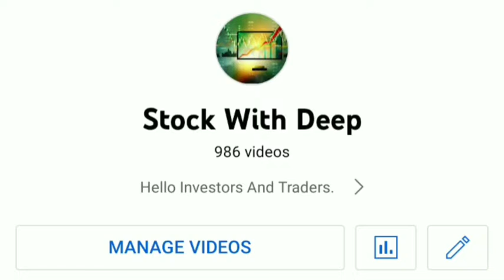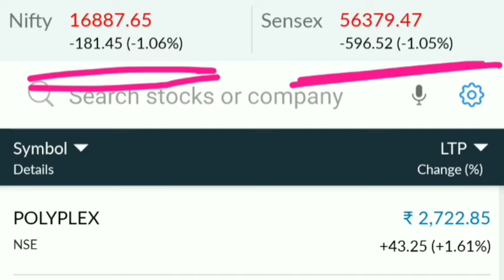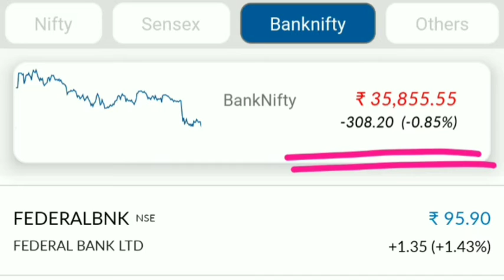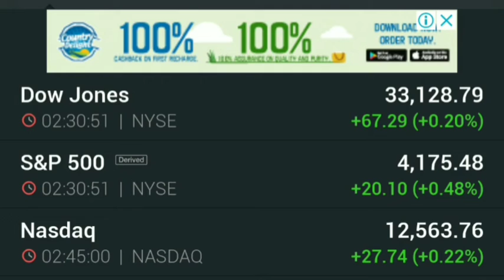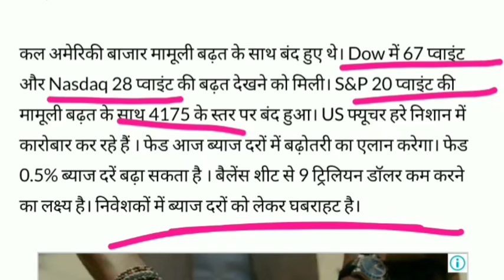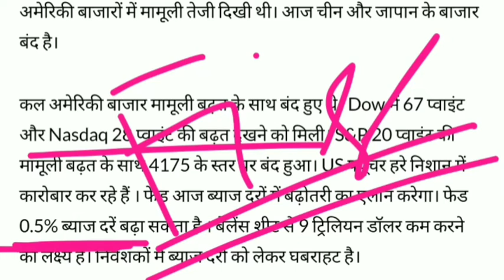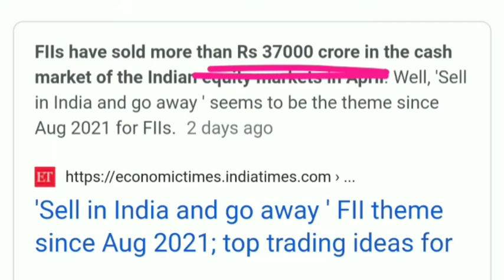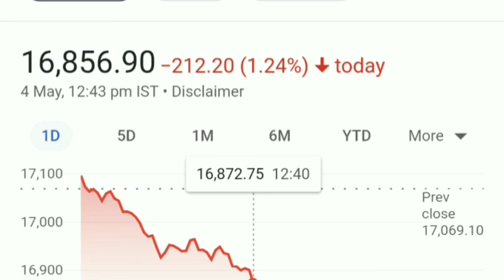बाजारों मे भयंकर गिरावट 😱😱 37000 हजार करोड़ की बड़ी Selling 😳😳 बड़ा डेटा निकल कर आया सामने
Hello
Welcome To

By
ChetiLal Financial Services

Video mai  Nifty Target⚡⚡⚡  ki current news ko btaya gya hai isme ek chota sa analysis btaya gya hai.